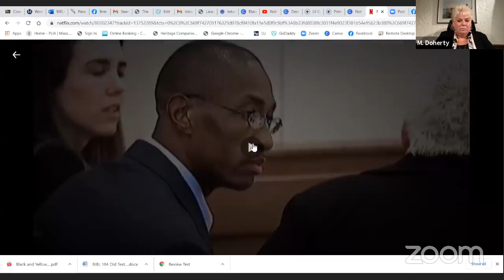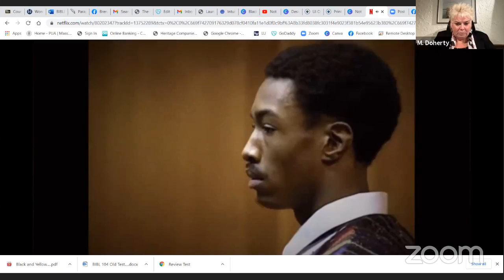Not Your Normal Conversation Presents: Sean K. Ellis and Attorney Rosemary Scapicchio.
February 3rd In-depth Interview with My Attorney Rosemary Scapicchio, and Tuwana Bowles.
Life after Trial 4 and our mission to get Justice for others like myself, that have been wrongfully convicted.